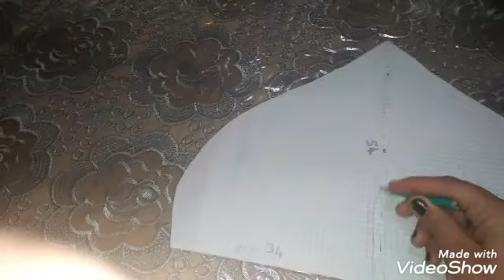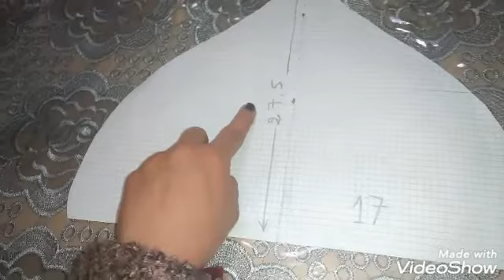قياسات مخدة الشفاه حسب طلب البنات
رابط فديو طريقة خياطة مخدة الشفاه